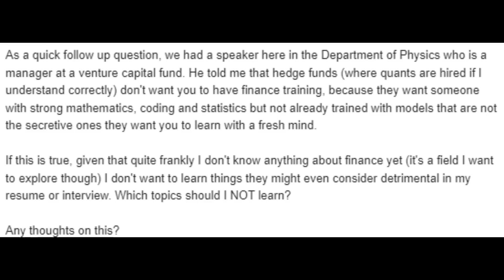Should You Waste Your Time Learning Finance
A physics PhD student emailed me asking what information in finance they should not learn. A venture capitalist came and chatted with their program and gave the advice not to learn finance so the firms can teach you the "real" models. There is some slight validity in the fact that there are a lot of people on the internet teaching fake finance. And by fake finance I mean how to get rich scams. The safest way to learn finance is to find textbooks. Most reputable publishers will have a long list of books teaching basic traditional finance, investing concepts, and of course there are good quant finance intro books like Hull's book on derivatives.